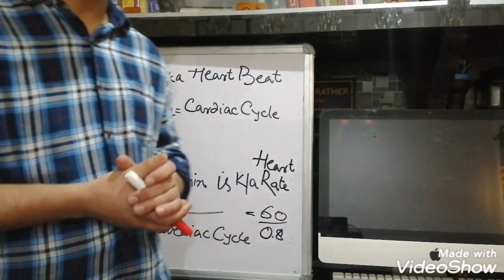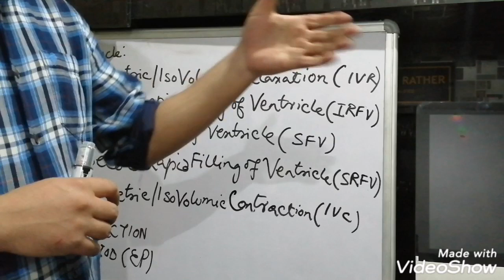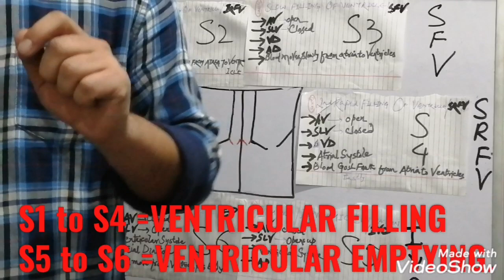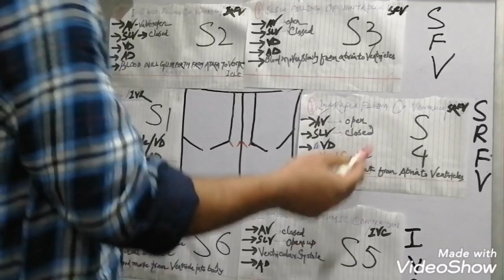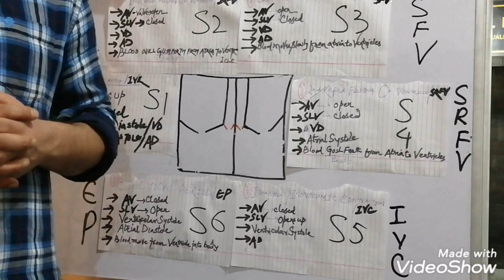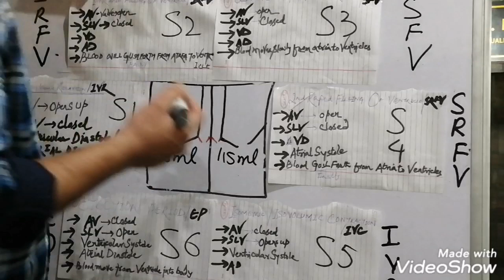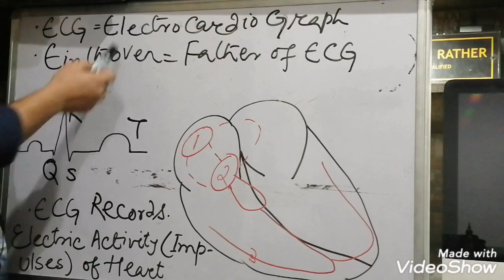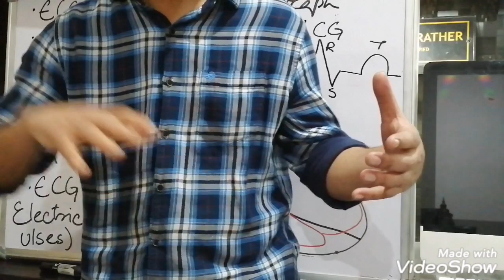Cardiac Cycle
LECTURE 5, CIRCULATORY SYSTEM, Basic INTRODUCTION.